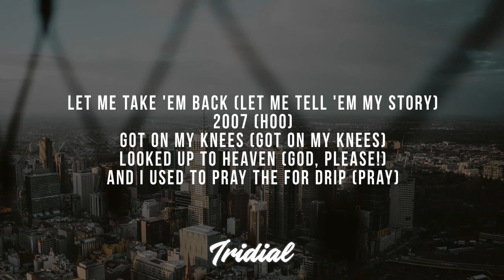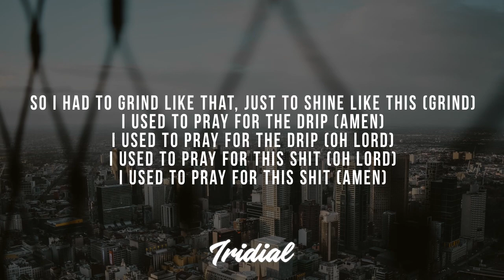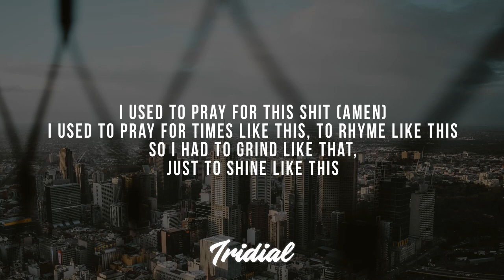Tee Grizzley - Pray For The Drip (ft. Offset) (Lyrics)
Tee Grizzley Pray For The Drip feat Offset Lyric Video today! The songtext and lyrics of this new song by Tee Grizzley and Offset are also in the description. Enjoy the Hiphop and Rap in Pray For The Drip! 🔥

✔ Lyrics Tee Grizzley Pray For The Drip :
Hey, woo
Helluva made it
Woo

My cousin said, "This how you do it"
Let the dope money hide in the music (dope)
Can't say goodbye to the trap (bye)
Got a whole brick of white and it's wrapped (white)
I used to stay on that * (hoo)
Just bust her down at the wrist (smash)
Just bust her down like a zip (smash)
Now when I shoot my shot it's a swish
When the police tried to get me (hoo)
I used to run and jump fences
Now when I'm pullin' up it's a Bentley (skrrt)
I became one with the mission
We like skydivers, everybody strapped
And we like a good audience, 'cause everybody clap
Yo' * like a rehab, everybody cracked
Laser on the Glock, trip and everybody zapped

Let me take 'em back (let me tell 'em my story)
2007 (hoo)
Got on my knees (got on my knees)
Looked up to heaven (God, please!)
And I used to pray the for drip (pray)

I used to pray the for drip (Amen)
I used to pray for this * (I swear)
I used to pray for this *
I used to pray for times like this, to rhyme like this
So I had to grind like that, just to shine like this (grind)
I used to pray for the drip (Amen)
I used to pray for the drip (oh Lord)
I used to pray for this * (oh Lord)
I used to pray for this * (Amen)

Sat in the cell, and I felt defeated
Open the bible, I read it
The world is so cold, anemic (cold!)
Suicide doors on the 'Ghini (skrrt)
I looked in the eyes of a demon (hoo)
Martin Luther, think I'm dreamin' (hoo)
We go Freddy Kruger, choppers singin'
Back and forth with the racks like Serena (racks!)
Ready for the times like this
Big boy Patek, make a pattern with the wrist (Patek)
Big stones, baguette the fist (go)
Got a bigger bone, the Sig don't kick (brrt, brrt)
Styrofoam, double up, Twix (mud)
* eat it up, we gon' reel in the fish (eat, eat)
Jump out the licks, jump out the sticks
Bentley Bentayga, big body kicks (big body)
Put it on the *, we won't flop (*)
25 thots on the boat dock (thots)
Don't try Offset, I hope not (hope not)
You gon' have a tan when your toes out (brrt)
I did it for the bag, no clout (bag)
Leave it in the pad, it's the old route (hoo)
Lamborghini drag, bring your hoe out (skrrt-skrrt)
Drippin' out the cocoa, I prayed for the drip

So I had to grind like that, just to shine like this